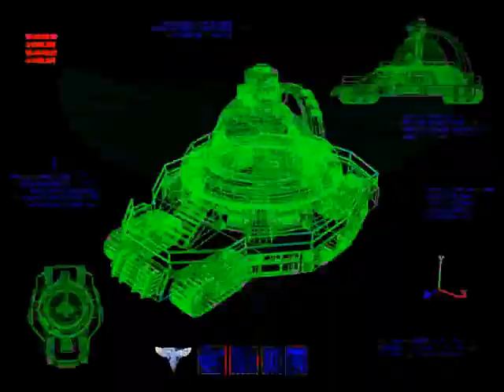유리의 복수 연합군 미션1